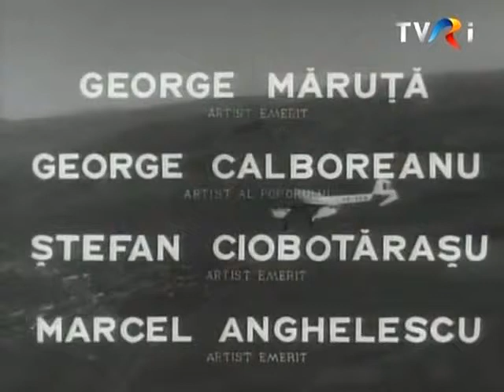Omul de lângă tine